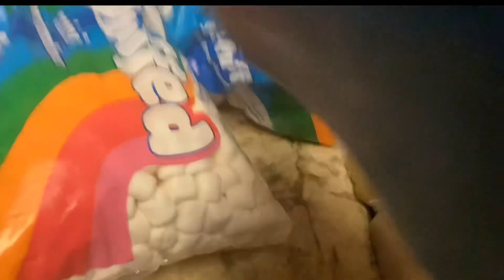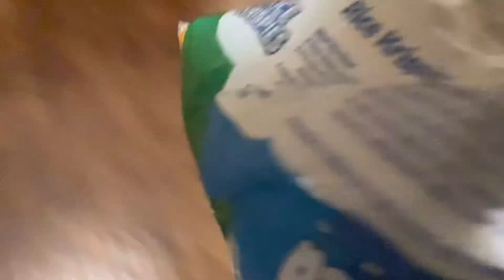Nickelodeon Shark puppet Season 8 episode 5 the stolen Marshmallows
When Shark puppet, Elmo, Mickey, Toodles and Lightning McQueen were getting dinner Shark puppet decides to grab a bag of marshmallows for McQueen and the rest of the gang but not so fast. The Troublemakers Blue Shark puppet, Bowser Goomba 1 and Goomba 2 came rushing to the pantry with plans to steal the Marshmallows. Blue shark puppet came up with Plan A to sneak to the pantry as fast as they can to get the marshmallows .Plan B they go to a secret hiding spot where they won’t get caught by Jordan shark puppet Elmo, and toodles. And plan C shark puppet, and Bowser fight Jordan and lets the Goombas run off with the marshmallows to a safe spot. shark puppet, Elmo Toodles and Jordan went on a Mission to find the stolen Marshmallows once the encountered them the first did a fight. Then the troublemakers rushed upstairs where they got caught. when shark puppet Elmo jordan and toodles caught them. They were able to take the marshmallows to safety and return them so they can have a marshmallow party .(For more new episodes of Shark puppet and Elmo’s clubhouse Please make sure to Like and subscribe.￼￼￼￼ ￼￼￼)